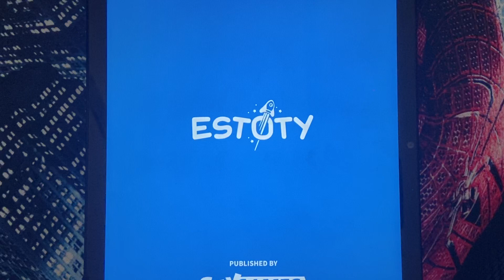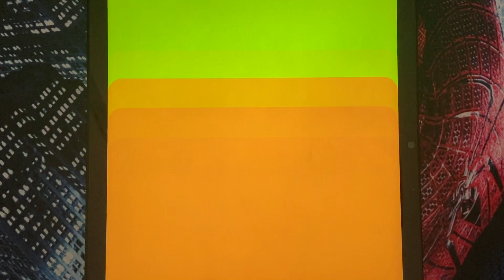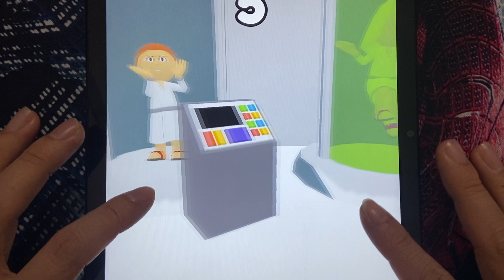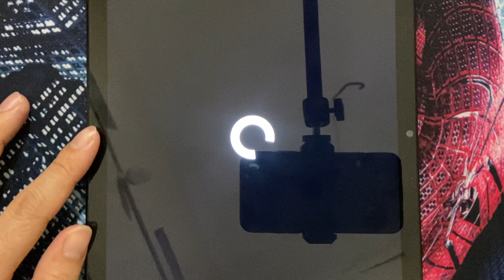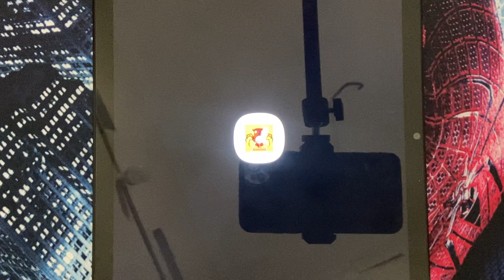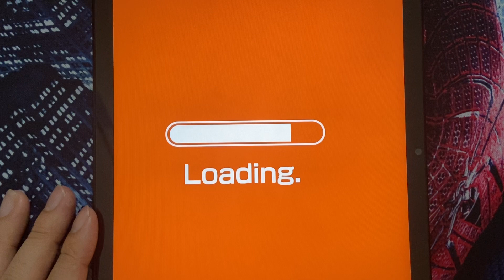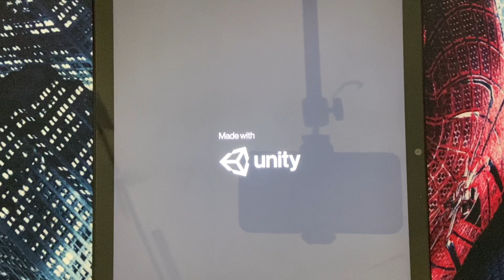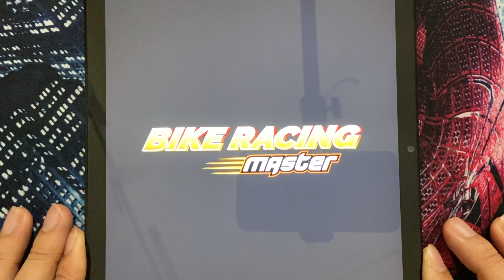Find the Alien 2, Find the Alien, Squad Alpha, SuperSucker3D, Save the Fish, Skibidi Monster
Find the Alien 2, Find the Alien, Squad Alpha, SuperSucker3D, Save the Fish, Draw Weapon 3D, Skibidi Monster, Bike Race Master